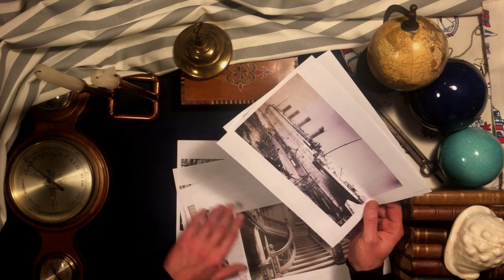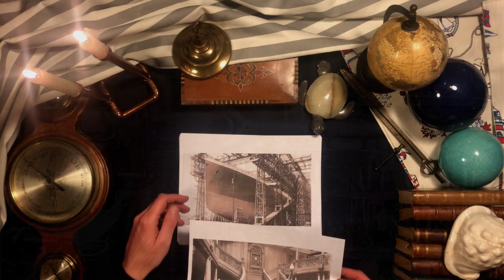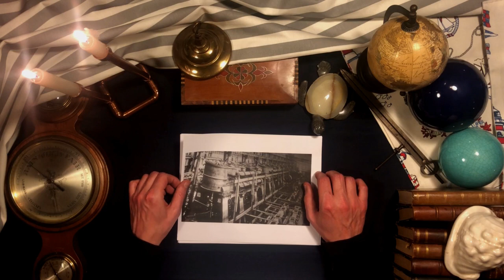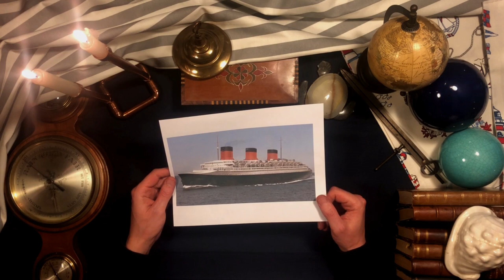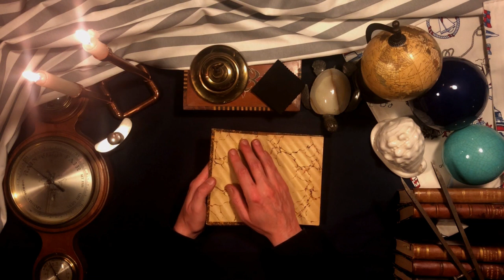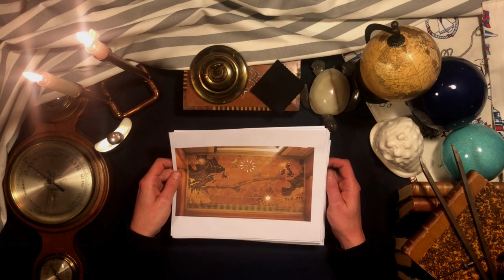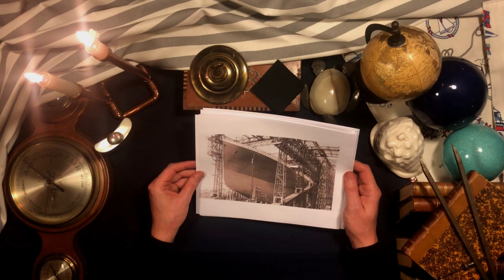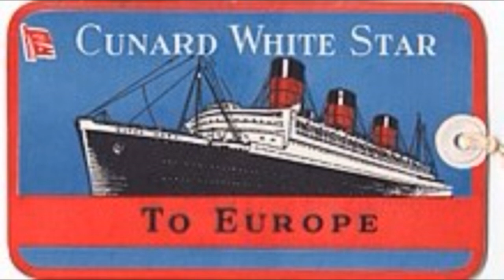ASMR Sleep Story - History of Transatlantic Liners (Queen Mary, Titanic, Normandie...)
The age of ocean liners is mostly over and these giants of the seas have evolved into cruise ships. In this ASMR video, I invite you to relive the epic of transatlantic passenger lines in the 19th and 20th centuries. I tell you the stories of famous liners : the RMS Titanic and her sister ships Olympic and Britannic, the RMS Lusitania and Mauretania, the SS Savannah, the SS Great Eastern, the SS Wilhelm der Grosse and Imperator, the SS Ile-de-France and SS Normandie, the SS Bremen, the SS Rex, the RMS Queen Mary and Queen Elizabeth, the SS United States, the SS France, the RMS Queen Mary 2...

Credits:
Script and narration by the French Whisperer, visuals by the French Whisperer, under Wikipedia Commons, or under license from Panthermedia and Dreamstime.

Timestamps:
0:00 Welcome
01:49 RMS Titanic
18:35 Get comfy and relax
21:19 History of Transtlantic Lines
40:04 WWI
48:27 SS Ile-de-France and SS Normandie
58:06 SS Bremen and SS Rex
1:02:44 RMS Queen Mary
1:05:32 WW2, SS United States
1:11:55 Soft Wave Sounds